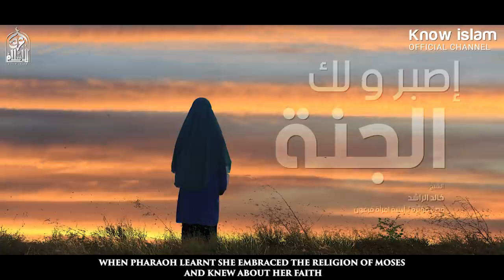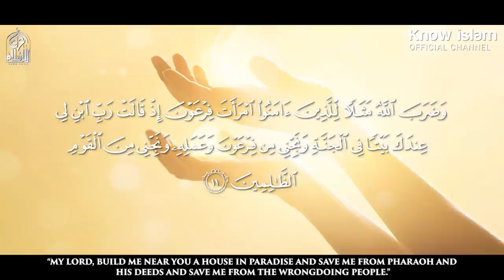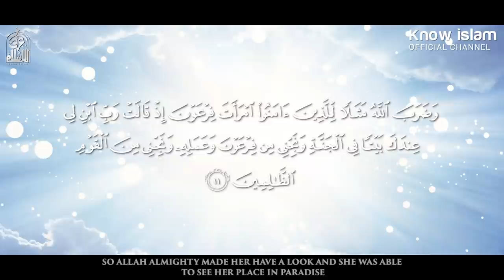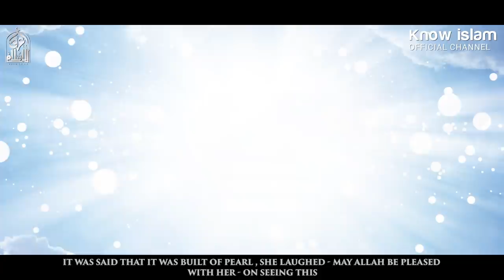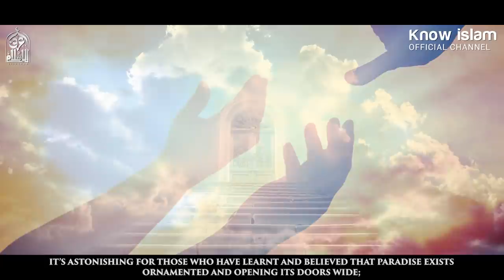إصبر و لك الجنة || قصة عجيبة و مؤثرة ستعطيك درسا في الصبر _ الشيخ خالد الراشد HD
حقوق التأليف :
نسمح لأي شخص بالإستفادة من محتويات القتاة مجانا من خلال تحميل فيديوهاتنا وإعادة نشرها لصالحه سوى في اليوتيوب أو الفيسبوك أو تويتر و غيره من مواقع التواصل الاجتماعي و لكن بشرط أن يظل إسم القناة و الشعار متواجدان داخل الفيديو مع رغبتنا الشديدة في وضع رابط قناتنا كمصدر .

ملاحظة:
التعليقات المنشورة تعبر عن رأي أصحابها، و لا تعبر بالضرورة عن رأي قناة إعرف الاسلام ، بحيث لا تتحمل القناة أو العمالين فيها أي مسؤولية قانونية حيال ذلك.

Note:
The published comments express the opinion of their authors.They do not necessarily reflect the opinion of our "Know Islam" channel, and hence neither the channel nor the workers in it bear any legal responsibility regarding those comments.